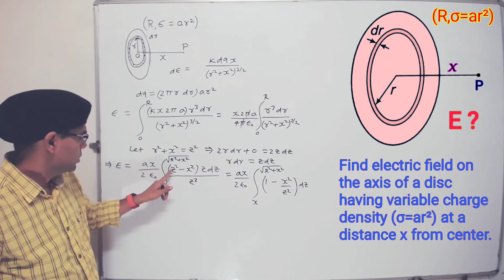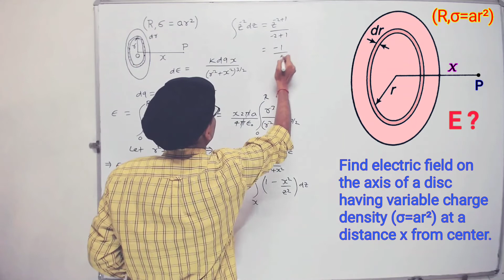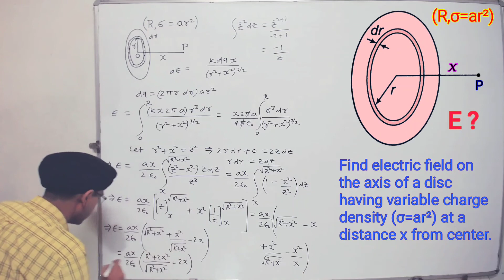Electrostatics :9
Find electric field on the axis of the disc having variable charge density (σ=ar²).